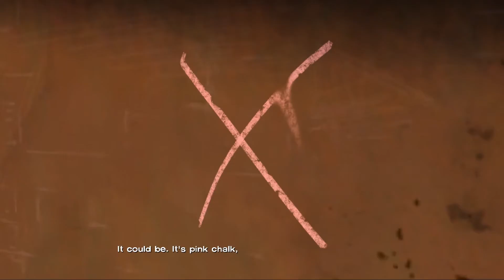Let's Play The Walking Dead Season 1 Part 14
And we're back in full stride! And for the month of October I will be playing some spooky games. Our first game is Tell Tale's The Walking Dead Season 1! Will I be able to handle the rollercoaster of emotions? LET'S FIND OUT!